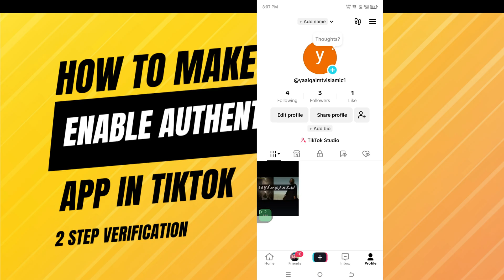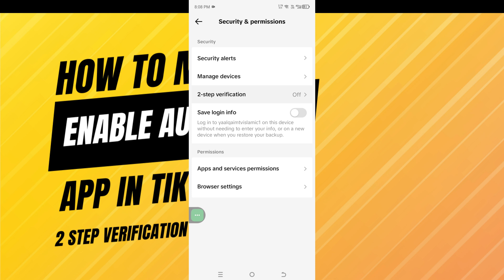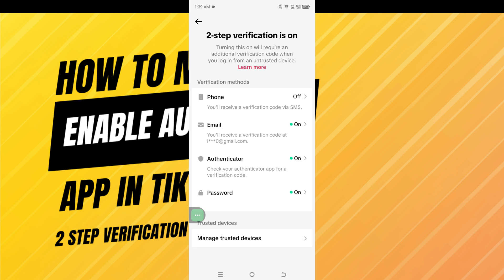TikTok Authenticator App: How to Enable 2-Step Verification | TikTok security | Imran Arif Tech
Salam Friends. Welcome to Imran Arif Tech in this channel i will show you videos about software and pc informations .tech
 reviews and youtube reviews .youtube news update . any technology unboxing

Amazing TikTok Settings You Didn't Know About | Top 6 TikTok Secret Settings | Imran Arif Tech.